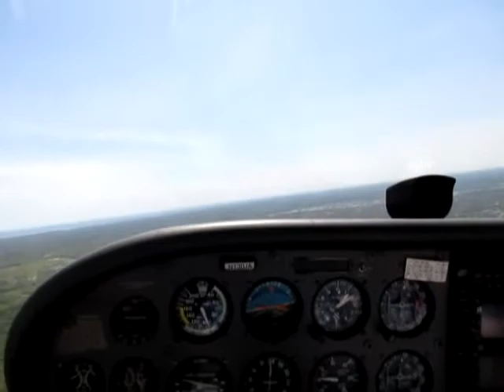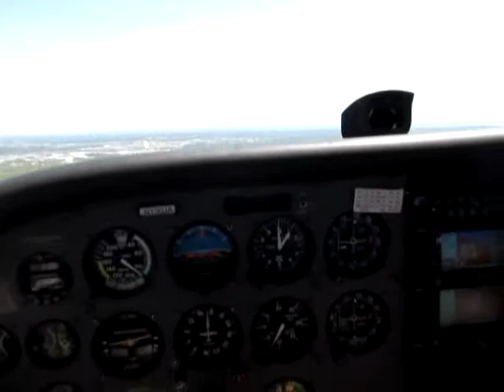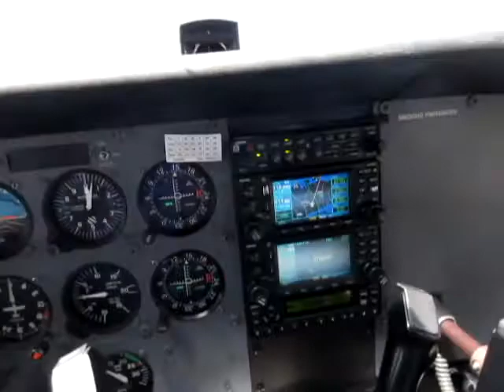Time To Go Back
After grabbing some lunch, it's time to go back.